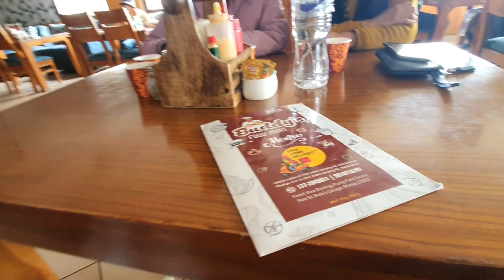Pizza day at Buddies, Navbhar🍕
Craving some pizza? Join us for a fun-filled day at Buddies in Navbhar, where we dive into cheesy, delicious pizza, sweet sugary dessert and enjoy the cozy vibes of this local gem. From classic favorites to unique flavors, the menu at Buddies is packed with tasty surprises! Watch as we share slices, laughs, and good times with family.

📍 Location: Buddies, Navbhar

Xoxo,
Neha

Amazon finds:

Silver puffer jacket (similar)

Oven, toaster, griller ( delicious pizzas at home)

Pizza/ cake maker for gas stove